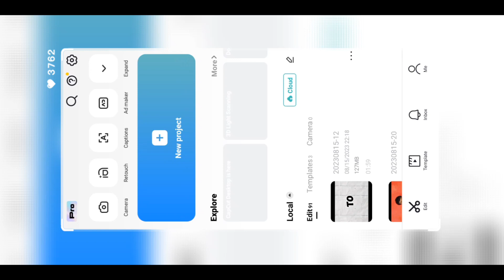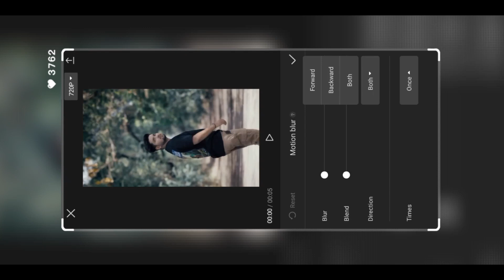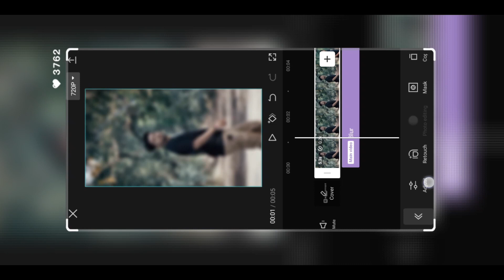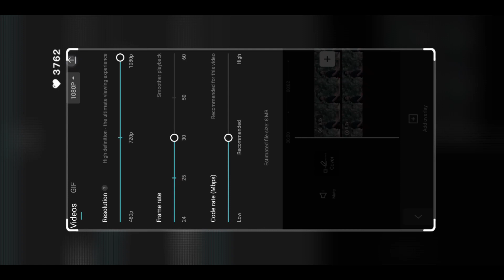Background Blur Cc Capcut Effect Video Editing | Background Blur Video Editing Video Ke Pichhe Blur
Tittle Background Blur Cc Capcut Effect Video Editing | Background Blur Video Editing Video Ke Pichhe Blur

Instagram trending
reel Editing
trend xml
1 photo video editing
vn app
xml preset
trending instagram reels editing
technical soumik
video editing
capcut template,new reels video editing,viral video editing,video editing,capcut se video editing kaise kare,how to make reels viral video editing,vinit sah,vinit shaw,alight motion,capcut,photo transition,text animated,text animation,lyrics video editing,new instagram reels video editing,sochta hu main reel editing,instagram trending reel viral video editing capcut,trending reels editing,avend editor,trending sky reels editing
1 photo video editing alight motion
1 photo layer video editing alight motion